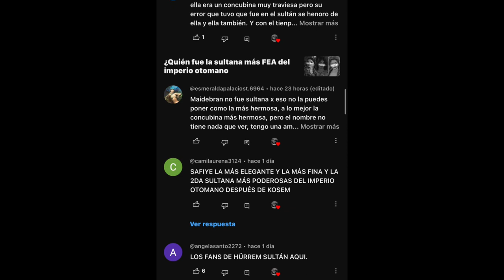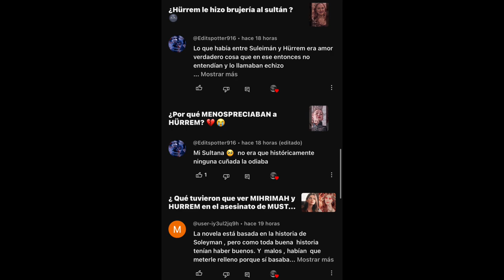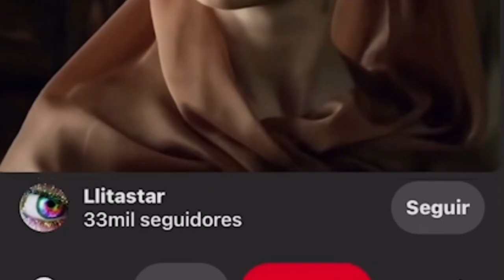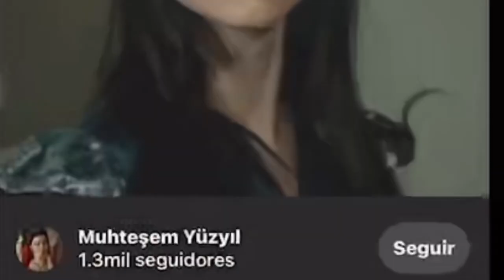LA RIVALIDAD ENTRE NURBANU Y SAFIYE